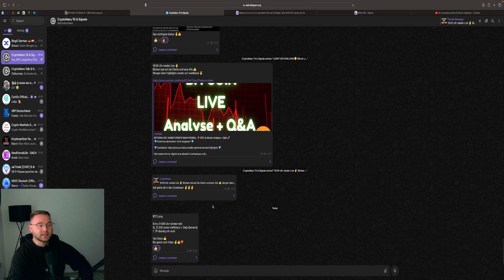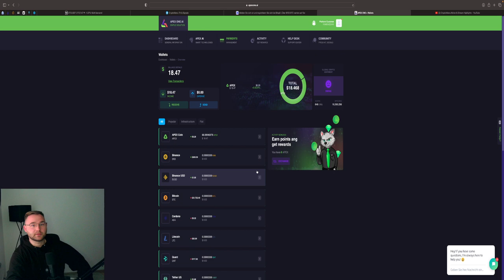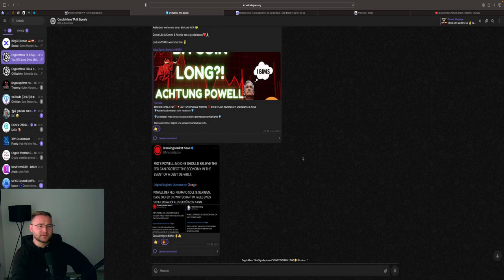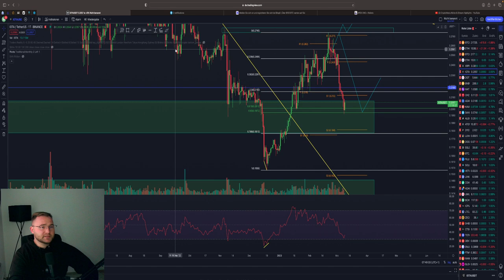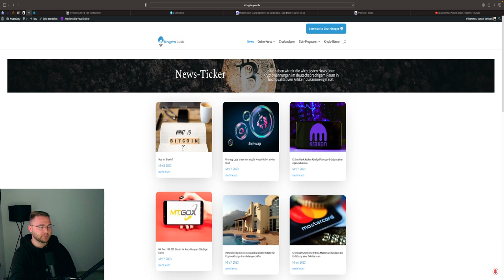BITCOIN CRASH ⁉️😱 TREND INTAKT LONG SZENARIO ERKLÄRT 💥! Trade Idee BTC ETH IOTA MATIC Analyse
⏱Timesteps:
00:00 Abo, Kommentar & Like nicht vergessen
00:30 Bitcoin
05:00 Ethereum

👉 TRADING LERNEN?
✉️ Geschäftliche Anfragen ✉️